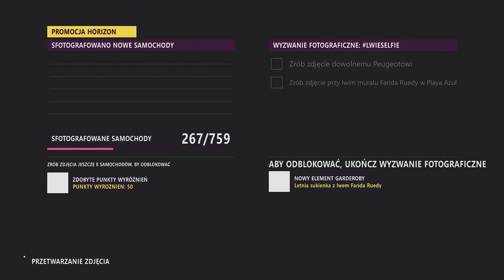Forza Horizon 5 (PL) Playlista festiwalowa: Jesień / Pora burzowa / Seria 25 / Poradnik [1/2] XSX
W pierwszej części poradnika znajdziesz rozwiązania następujących wyzwań:

- Wyzwanie fotograficzne /

- Forzaton cotygodniowe wyzwanie / Super Veloce [Fura wymagana do zaliczenia tego wyzwania to: 1997 Lamborghini Diablo SV plus tuning do A800]

- Forzaton codzienne wyzwanie / Wspaniały dzień

- Znak ostrzegawczy / Zawody Horizon [Fura wymagana do zaliczenia tego wyzwania to: 2017 Chevrolet Colorado ZR2 plus tuning do B700]

- Znak ostrzegawczy / Pustynne wydmy [Fura wymagana do zaliczenia tego wyzwania to: 2017 Chevrolet Colorado ZR2 plus tuning do B700]

- Znak ostrzegawczy / Pas startowy [Fura wymagana do zaliczenia tego wyzwania to: 2017 Chevrolet Colorado ZR2 plus tuning do B700]

- Strefa pomiarowa / Wierzchołki drzew [Fura wymagana do zaliczenia tego wyzwania to: 2015 McLaren 520S Coupe plus tuning do S1900]